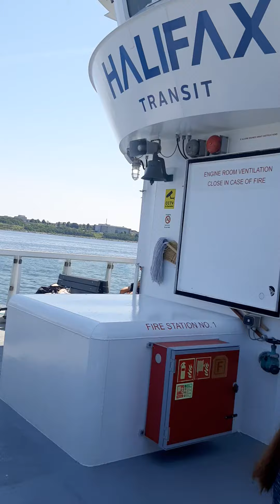Halifax ang ganda